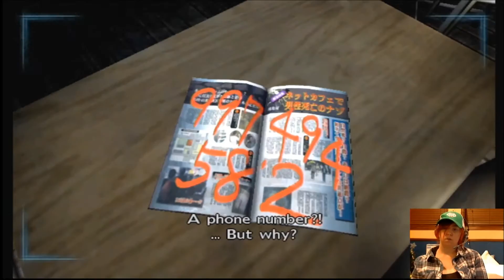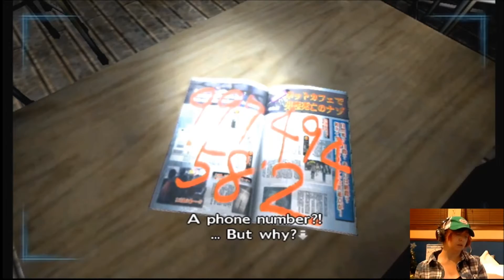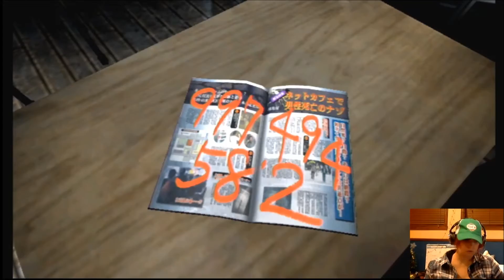Let's Play The Calling - part 6 Wrong number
Ever call the wrong number before? I have... too many times.